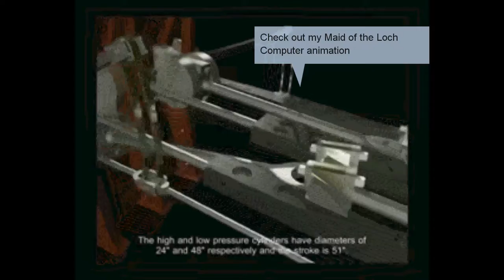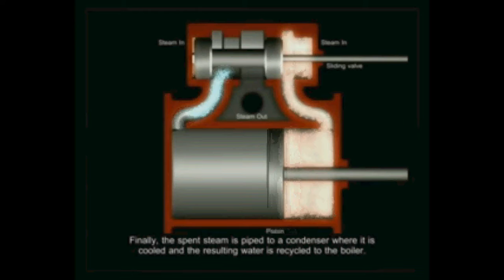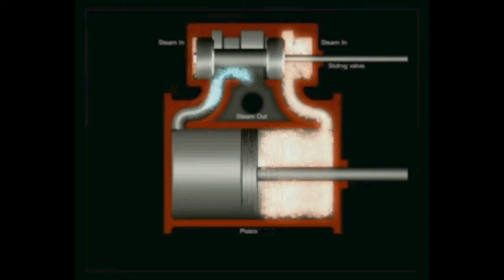Maid of the Loch Steam Engine